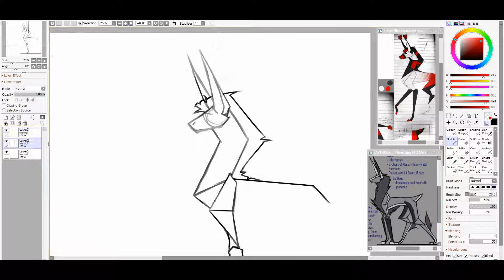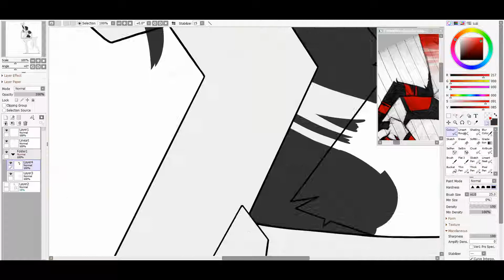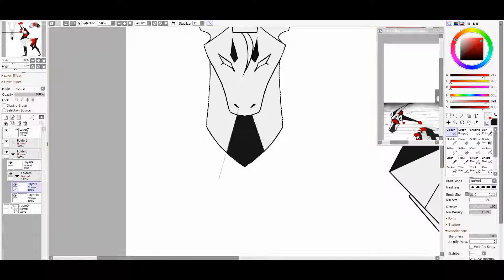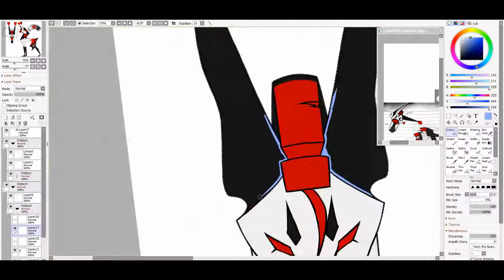Smuffles' Character Design [Speedpaint]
A character design for my friend. He is a Snarkulf which is a creature that I made.

I OWN NONE OF THE MUSIC JUST THE DRAWING!